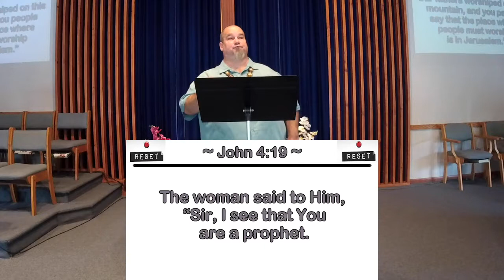RESET ~ Week 2 ~ SACRED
Pastor Greg continues his eight-part series this week called "RESET." As we enter this New Year it is a chance for all of us to hit the RESET button and symbolically lay down everything in our lives and only pick up the things God tells us to pick back up. It is a chance for a blank slate and a fresh start in our personal, physical, relational, business and spiritual lives as well as in the life of our church.

This week, week two, Pastor G urges us to RESET our lives with a renewed focus on connecting with the SACRED.